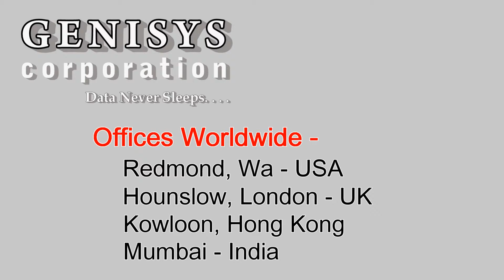603612-L21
603612-L21 HP Intel Xeon MP Octa-core L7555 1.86GHz Processor at Genisys